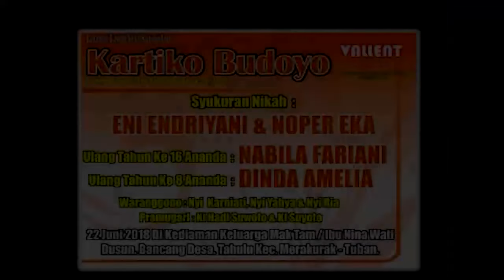TAYUB TUBAN NYI KARNIATI, NYI YAYA & NYI RIA LIVE BANCANG KARTIKO BUDOYO MALAM 01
22 JUNI 2018
DI KEDIAMAN KEUARGA MAK TAM & IBU NINAWATI
DUSUN. BANCANG DESA TAHULU KEC. MERAKURAK - TUBAN
TASYAKURAN NIKAH : ENI ENDRIYANI & NOPER EKA
ULANG TAHUN KE 16 ANANDA : NABILA FEBRIANI
ULANG TAHUN KE 8 ANANDA : DINDA AMELIA
Hiburan Langen Tayub Seni Karawitan Kartiko Budoyo Pimp. Bapak Sudar Becok
WARANGGONO : NYI KARNIATI, NYI YAYA & NYI RIA
PRAMUGARI : KI HADI SUWOTO & BAPAK SUYOTO
Kerja Bareng 99 AUDIO SUMBER - MERAKURAK PIMP. MAS EDY. P
DOKUMENTASI BY VALLENT STUDIO BOROKEMBANG - WALERAN - GRABAGAN - TUBAN CP 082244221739